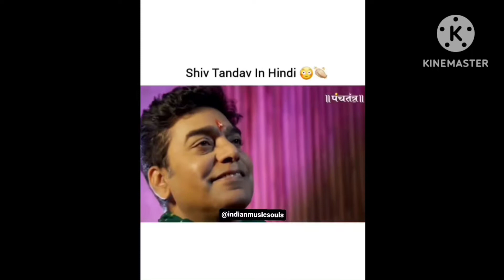Hindi Shiv Tandav Stotra l Ashutosh Rana l Aalok Shrivastav l PanchtantraOne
Shiv Tandav Stotram (Har Har Shiv Shankar) |Aashutosh Rana | Bhushan Kumar |T-Series

SHIV TANDAV STOTRAM IN HINDI

shiv tandavshiva tandava stotramshiv tandav stotram by ravanashiv tandav stotram lyricsshiv tandav lyricsshiva tandava stotram ravanashiv tandav strotamshiv tandav songshiva tandav stotrashiv tandav danceshiv tandav by ravanshiv tandav tablatandav stotra lyricsshiv tandav with meaningshiv tandav stotram by ravana with lyricsshiva tandava stotram originalshiva tandava stotram meaning

🔱 Shiv Tandav 🚩🙏 शिवांश ने सुनाया शिव तांडव , 🔱🙏

गोस्वामी मृदुल कृष्ण जी
आचार्य शशिकान्त भारद्वाज जी
श्री देवकीनन्दन ठाकुर जी
मोरारी बापू
जया किशोरी जी
आचार्य गौरव कृष्ण गोस्वामी जी
देवी चित्रलेखा
श्री इन्द्रेश उपाध्याय जी
 श्री चिन्मयानन्द बापू जी
स्वामी अवधेशानंद गिरि जी महाराज

Goswami Mridul Krishna
 Acharya Shashikant Bhardwaj
 Shri Devkinandana Thakur
 Morari Bapu
 Jaya Kishore Ji
 Acharya Gaurav Krishna Goswami
 Goddess Chitralekha
 Mr. Indresh Upadhyay
 Shri Chinmayanand Bapu
 Swami Avdheshanand Giri Ji Maharaj